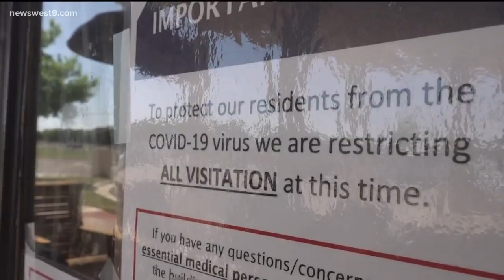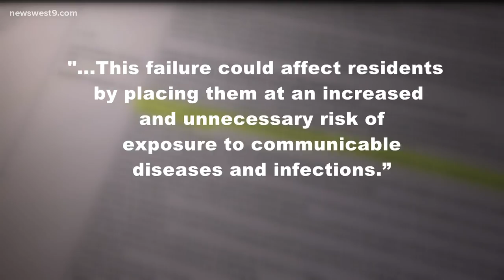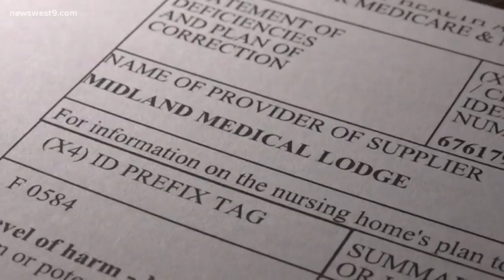Medical lodge previously cited for health code violations after residents diagnosed with COVID-19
Medicare gave the Lodge one star out of a possible five stars for health inspections, rating it “much below average."